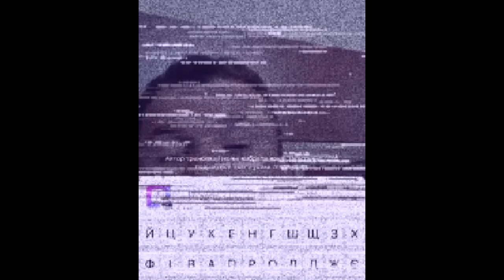ШТУЧНИЙ ІНТЕЛЕКТ MC ПЕТЯ ПЕРЕДАЄ ПОСЛАННЯ З МАЙБУТНЬОГО АЛЕКСЮК ЯНІ (та іншим)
це пиздець